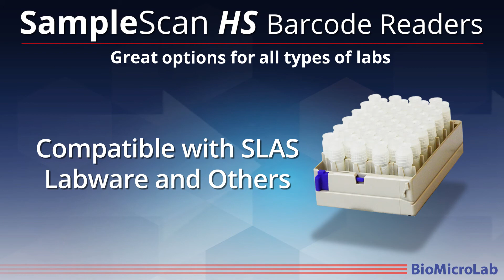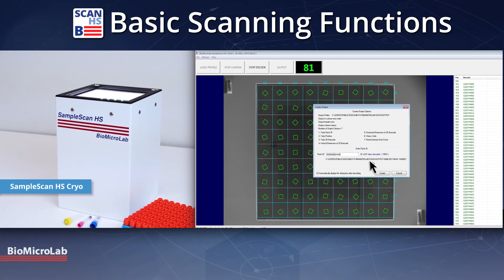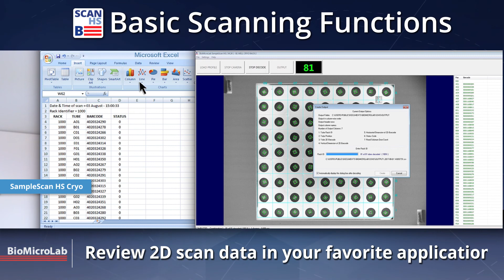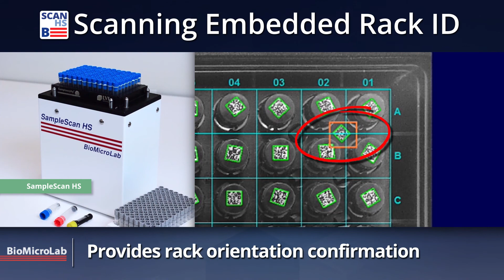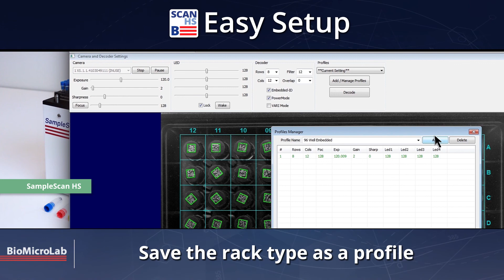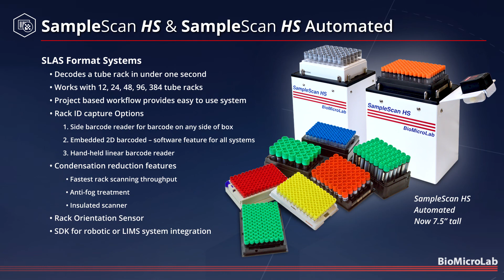SampleScan HS Barcode Readers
BioMicroLab SampleScan HS 2D readers for SLAS and Cryoboxes.  Fast SampleScan HS readers are designed for drug discovery labs and biobanks with ultra-low temperature cryobox scanning, these readers capture the barcodes and provide 2D data output in a variety of options for your database.